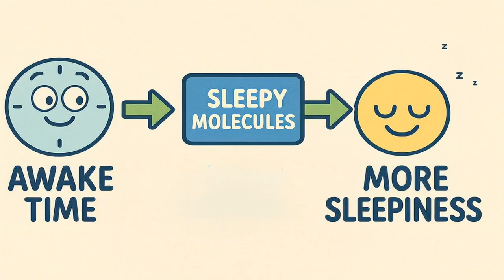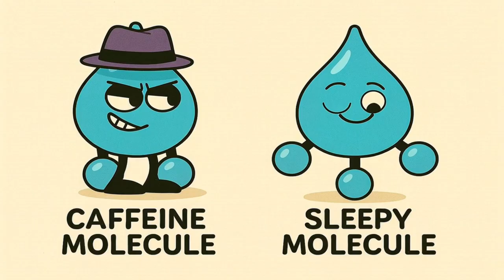Why Caffeine DOESN'T Actually Give You Energy – Explained Like You're Five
☕ You probably think your morning coffee is giving you energy, but here’s the plot twist: it’s lying to you.
Caffeine doesn’t actually add energy — it just blocks the signals in your brain that say you’re tired.

😴 Using “Sleepy Molecules” and “Comfy Chairs,” I’ll explain how your brain really works when you sip that latte.
⚡ By the end, you’ll know why the buzz isn’t true fuel, why tolerance makes you drink more, and why the crash hits like a freight train of pillows.

🚫 Plus: withdrawal, the afternoon slump, and why your brain is tricked into feeling awake when it’s actually exhausted.

Grab a cup of ☕ deception, hit play ▶️, and uncover the BIG lie of caffeine energy!